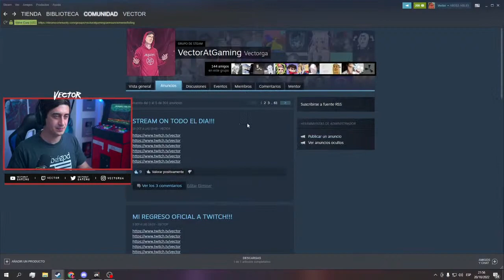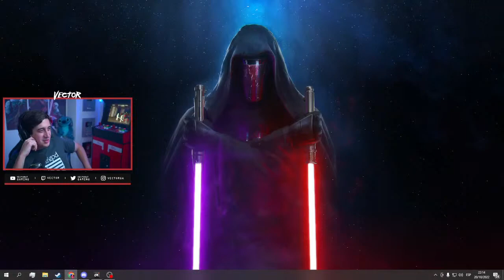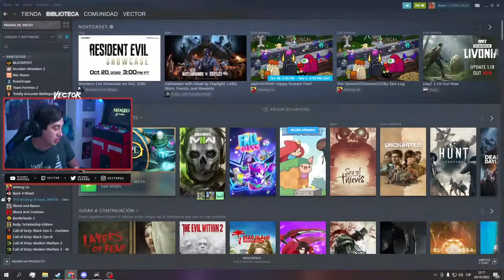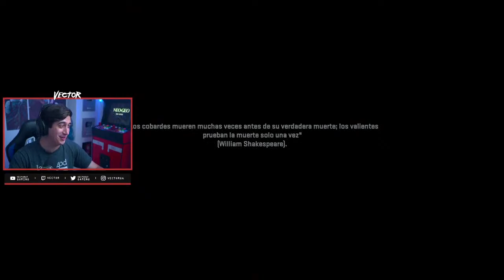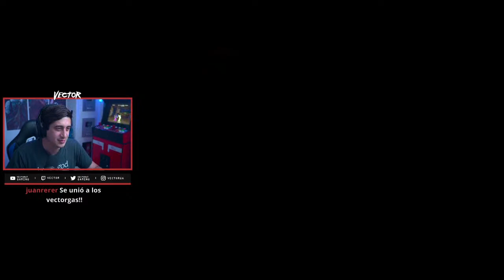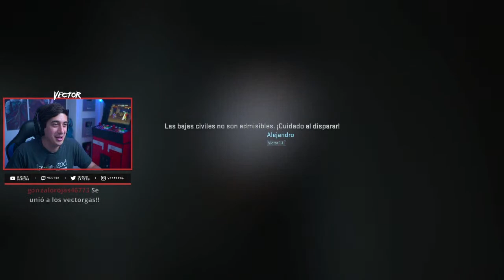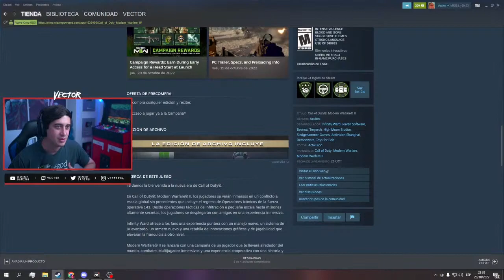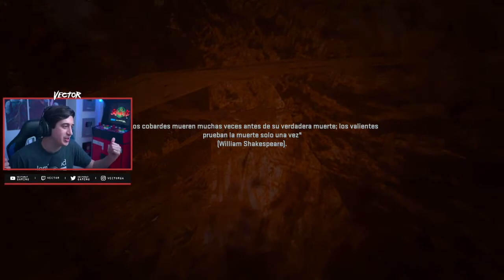monir hossain - Live Stream -Game of Thrones Winter is Coming Full Gameplay Walkthrough